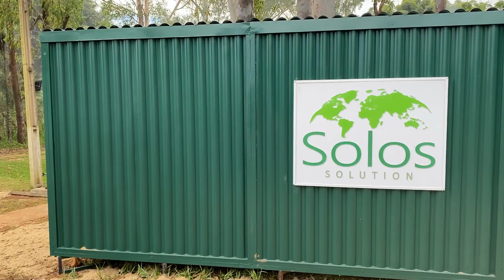MUNICÍPIO DE CALDAS NOVAS RECEBE A PRIMEIRA BIOFÁBRICA DE GOIÁS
A estação de tratamento de esgoto de Caldas Novas recebeu o equipamento essa semana, a instalação já foi concluída, a nova tecnologia ajudara  no controle dos gases e compostos poluentes presentes nas ETEs.
A unidade é 100% sustentável é trará melhoria do tratamento de esgoto.